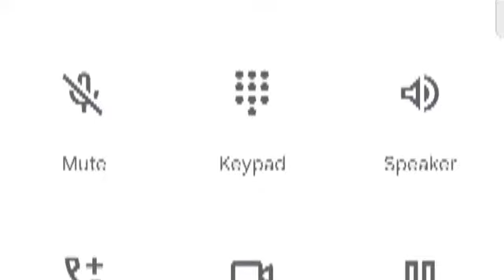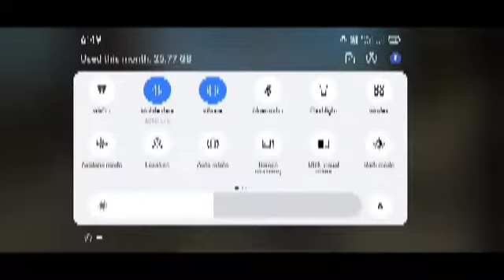1v3 clashsquad challenge|| 🥰 miniyagaming freefiremax givewaydiamond onetap#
1vs3 custom challenge